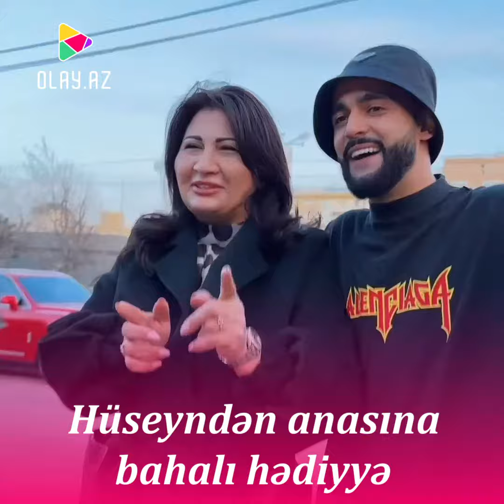Hüseyndən anasına bahalı hədiyyə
Azərbaycanlı bloger Hüseyn Həsənov 2 gün öncə doğum günü olan anasına bahalı hədiyyə edib.

OLAY yazır ki, o, valideyninə “BMW” markalı avtomobil bağışlayıb.

Anası isə sevinərək, “Çox sağol, mən məhz ağ salonu olan maşın istəyirdim”, - deyə, bildirib.

Hüseyn həmin anları instaqramda paylaşıb.

Qeyd edək ki, bir müddət öncə avtoqəza keçirən blogerin anasının avtomobili yararsız hala düşmüşdü.